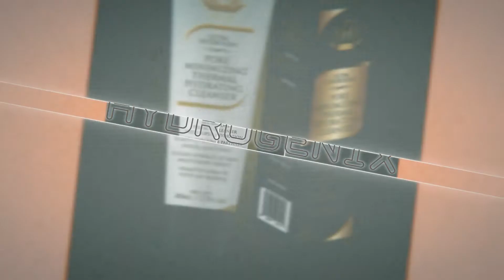HYDROGENIX by H Vitality - The Science of Skincare!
Powered by Hydrogen